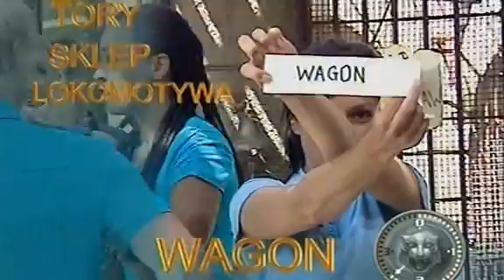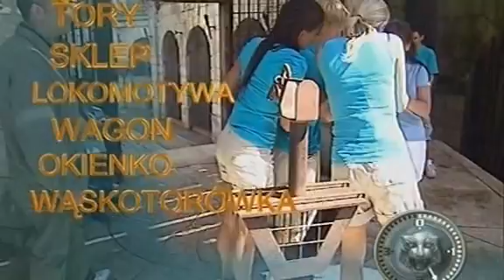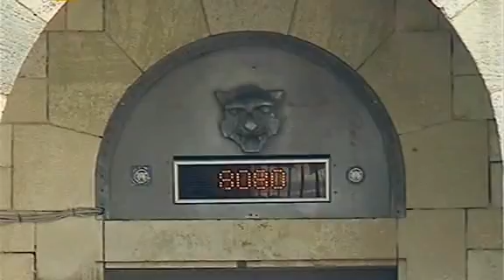Fort Boyard - Polska 2008 (seria 5)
Gra telewizyjna Fort Bayar, która została nakręcona tutaj od 1990 roku, stała się najbardziej znanym i popularnym teleturniejem w światowej telewizji. Niewyczerpana wyobraźnia twórców i oryginalne pomysły sprawiają, że program nie wydaje się monotonna, ale jednocześnie zachowuje swój wyjątkowy "smak", który przyciąga miliony widzów na całym świecie